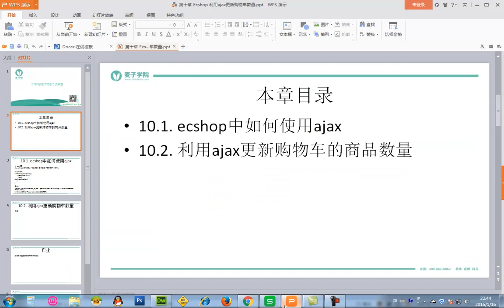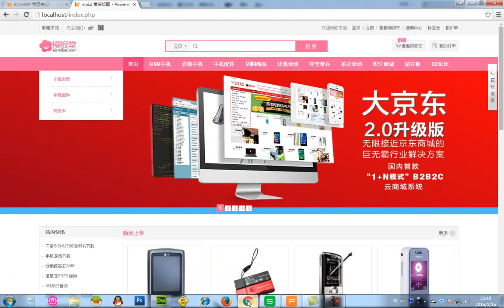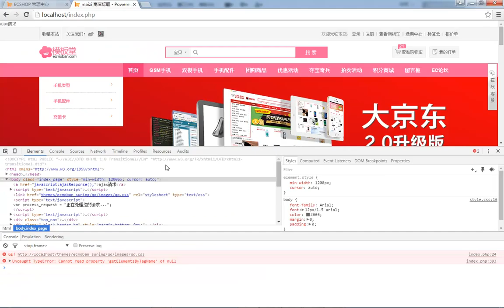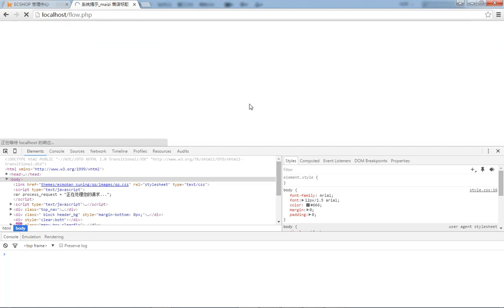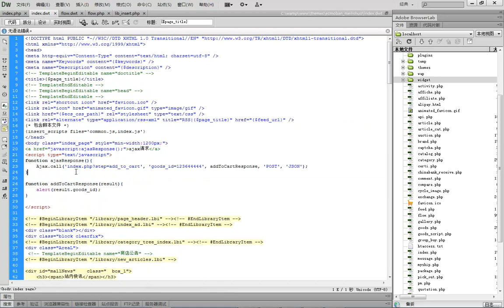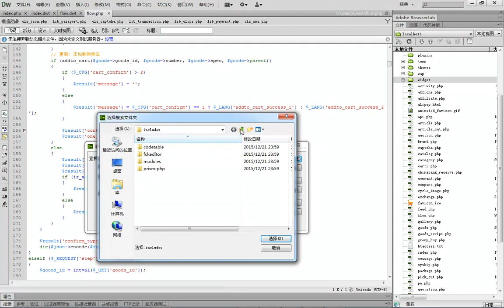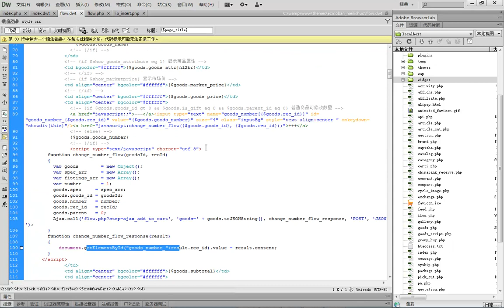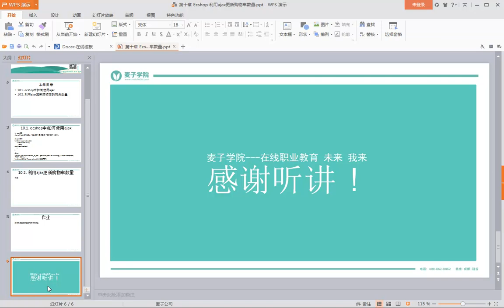ecshop独立网店二次开发20 利用ajax更新购物车数量